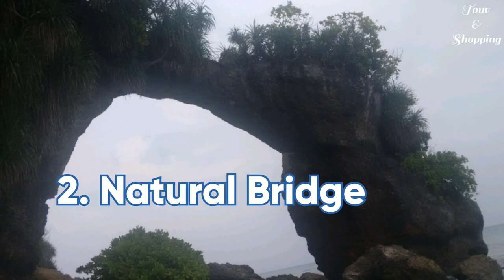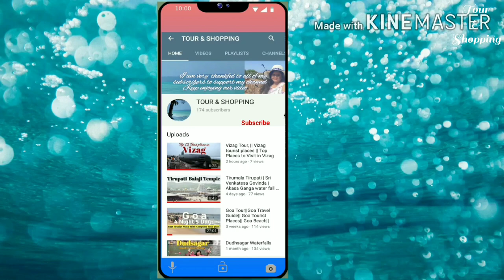Andaman and Nicobar Islands || Top 10 Tourist Places || Andaman Tour Package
Hello everyone!
In this video, I will share with you the top 10 places in Andaman and Nicobar islands. So if you plan for Andaman and Nicobar islands tour please consider the below location in your tour plan. Ok, so let's start with 1.Cellular Jail

Before visit Cellular Jail a few things to know*Entry fee - Rs.-20 per person for each visitor is INR 20.*Except on Mondays and national holidays, the Jail is open on all days *Timings-  9:00 a.m. to 12:30 p.m. & 1:30 p.m. to 5:00 p.m.*Light and Sound Show timings are 6:00 p.m. ( Hindi) and 7:15 p.m. (English).

2.Natural Bridge
Natural Bridge is the main attraction of Andaman and Nicobar Island which is located on Neil Island. The place is open during low tides. It is not advisable to travel during monsoon season as there are rainfalls and waves are a little strong.

3. Ross Island or Netaji Subhash Chandra Bose Island

Ross Island is approx 2 km from the port Blair, its 15 mins boat ride from Aberdeen Jetty/ Water Sports Complex.

*Entry Fee - Rs 50 for adults and Rs 25 for children.
 *The boat cost is Rs 100 for all
.*Open on all days, except on Wednesdays*Video Camera Rs.50/-*Still Camera Rs.10/-
*Timing - Ticket counter (at Port Blair) is open from 8.30 AM to 3 PM.  *Light and sound show begins at 5.30 PM.

*Tickets need to be bought 3 days in advance and you need to produce photo IDs at the time of purchase. The show costs Rs 25 for children and Rs 100 for adults.

4.Radhanagar Beach

Radhanagar Beach one of the most beautiful beaches in the world. If you are beach lovers should make this a part of your trip. Rich corals & natural beauty are the treasure of the island. In this, you can enjoy water activities like snorkeling, scuba diving, and kayaking aside from swimming.

5.Jolly Buoy Island
One of the best islands in Andaman and Nicobar, you cannot be visited at any time of the year unlike other islands in Andaman as it remains closed for 6 months in the year for the preservation of the corals. It is open from November to April every year. To reach Jolly Buoy Island, first, you reach Wandoor by road. It's approx.30 km from Port Blair and the best mode of transport is the government bus or you can reserve a cab. It is best to reach Wandoor Jetty by 8.30 am to avoid crowds

6. Baratang Island
Baratang Island is a day-trip destination from Port Blair. The way Baratang is most adventurous if you lucky you can see the Jarawa tribe on the way. The two major attractions of Baratang are Mud volcano and the other is the Limestone cave.

7.Samudrika Naval Marine Museum
Samudrika Naval Marine Museum is located in Port Blair. The museum is maintained by the Indian Navy.
The entry fee for the museum is Rs. 50/- Per person and Rs. 20/- for children. The museum is open every day from 9 am to 5 pm except Mondays. It takes approx.2 hours to explore.

9. Scuba Diving
Andaman and Nicobar Islands is the best location for Scuba Diving The depth of the Scuba diving is generally between 6-18 meters. Cost of Scuba diving in the Andaman Islands
Scuba Diving with photos & Videos INR.3500 to INR.10000 depend upon the diving instructor & season

If you like to see Kolkata city tour other videos please click on the below link.

If you like to see our other videos please click on the below link.

Andhra Pradesh Tour

Artist -  Janji

Thank you for all your support and guidance.if you have any query please let me know, I will be happy to help you.